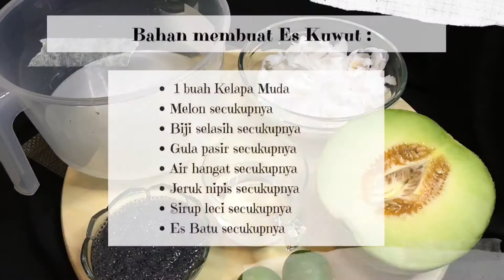RESEP DAN CARA MEMBUAT ES KUWUT | SEGER DAN ENAK | ALA DAPUR LEMU MANTUL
Halo semuanya yang lagi nonton, apa kabar? Semoga sehat selalu dan jangan lupa untuk tetap selalu bersyukur yaaa.

Di video ini Dapur Lemu Mantul akan berbagi resep dan cara membuat Es kuwut yang enak, menyegarkan dan cocok banget untuk minuman berbuka puasa nih moms.

Bahan :
- 1 buah Kelapa Muda
- Melon secukupnya
- Biji selasih secukupnya
- Gula pasir secukupnya
- Air hangat secukupnya
- Jeruk nipis secukupnya
- Sirup leci secukupnya

Cara membuat :
1. Serut 1/2 buah melon yang sudah dibersihkan bijinya. Sisihkan.
2. Seduh 3sdt biji selasih dengan air panas. Sisihkan.
3. Larutkan 4sdm gula pasir dengan sedikit air panas. Sisihkan.
4. Iris tipis jeruk nipis dan buang bijinya. Sisihkan.
5. Campurkan semua bahan ke dalam wadah. (Melon yang sudah diserut, daging kelapa muda, biji selasih, air larutan gula pasir, jeruk nipis iris)
6. Tambahkan perasan jeruk nipis sesuai selera. Usahakan bijinya tidak ikut tercampur ke dalam wadah agar esnya tidak pahit.
7. Tambahkan air kelapa muda.
8. Bisa ditambahkan juga es batu langsung kedalam wadah. (Di video es batu terpisah).
9. Aduk rata.
10. Sajikan.

Nb : Penyajian bisa ditambahkan dengan sirup kesukaan Moms.
Selamat mencoba!!!